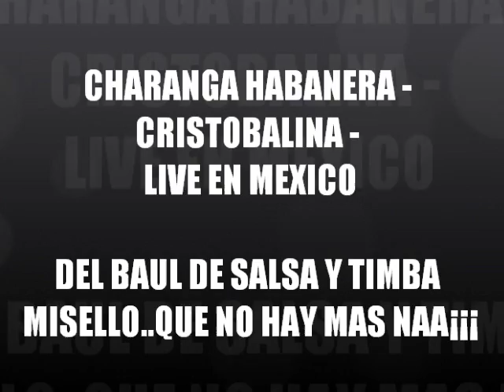CHARANGA HABANERA CRISTOBALINA LIVE EN MEXICO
EN LAS VOCES ANED MOTA, NOEL DIAZ Y DANTES CARDOZA